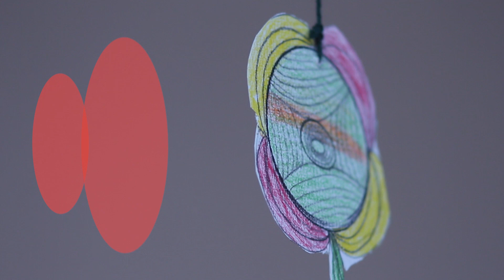GIOCHI LUMINOSI a cura di Damiana Gatti - Progetto E se diventi farfalla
Atelier “Giochi luminosi” a cura di Damiana Gatti, nell'ambito dell'azione "Il laboratorio che non ti aspetti"

Nel buio dell’aula, un set allestito con cura per giocare con uno strumento fuori moda ma attualissimo per le sue valenze educative: la lavagna luminosa. In collaborazione con i Servizi all'infanzia del Comune di Brescia.

Video documentazione a cura di Silvia Palermo e Armando Duccio Ventriglia.

Fondazione PInAC è partner di "E se diventi farfalla", un progetto selezionato da Con i bambini nell'ambito del Fondo per il contrasto della povertà educatia minorile.